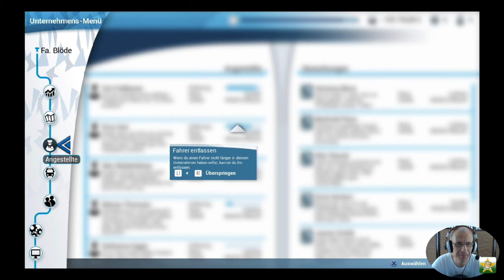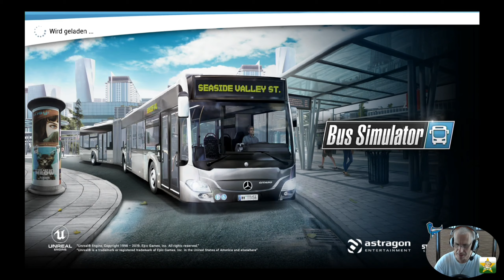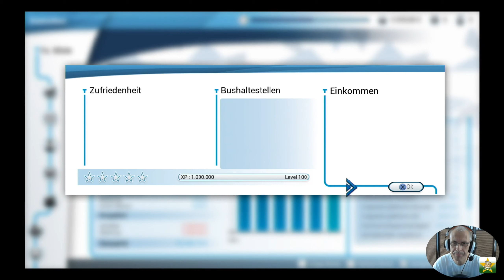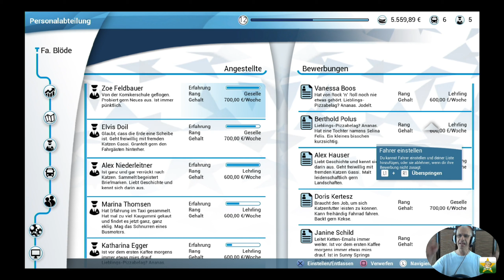Bus Simulator #17 - Liniendienst [PS4/Gesicht]